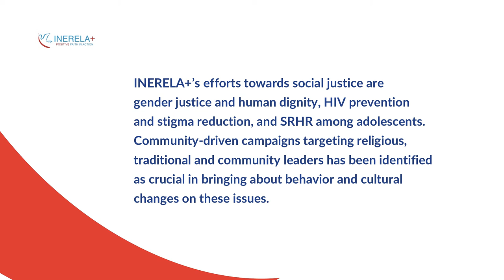CHRAJ supporting INERELA+ GHANA with legal services on GBV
Commission on human Rights and Administrative Justice (CHRAJ) supporting INERELA+ GHANA with legal services on GBV, SGBV issues and also providing professional counseling to victims and survivors.